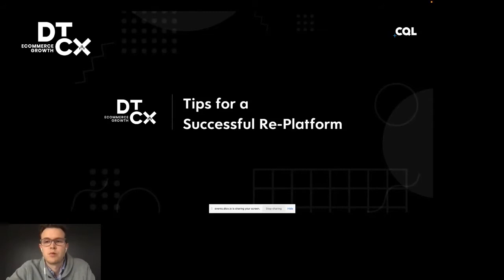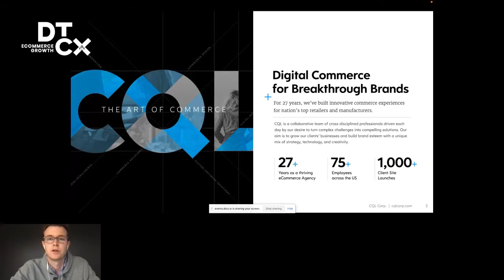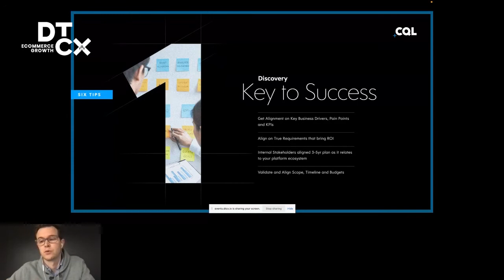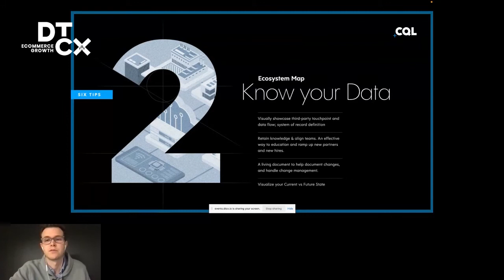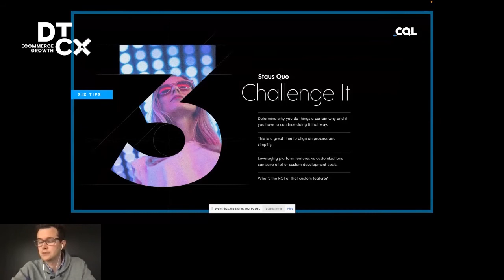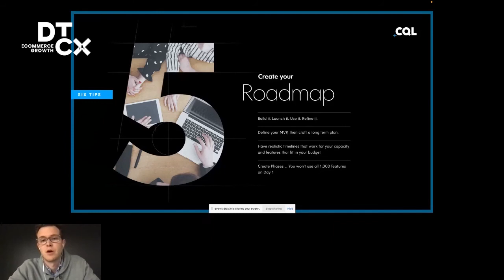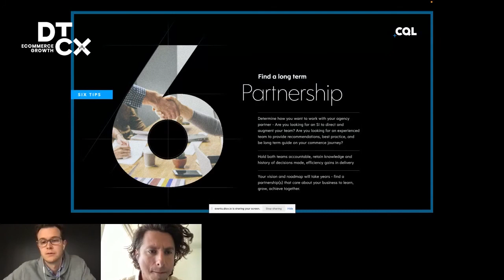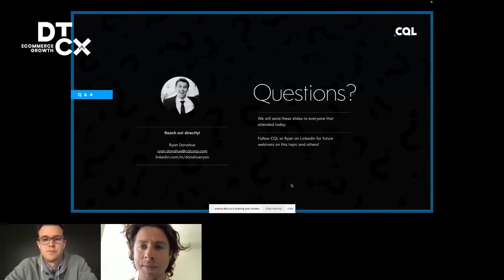Tips for a Successful Re-Platform - Ryan Donahue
Register now for the next DTCX event in June, featuring a Keynote by Shopify President Harley Finkelstein DTCX3 Virtual Summit 2022 - CQL

One of the hottest industry trends is ecommerce re-platforms. So, how do you know when it’s time to re-platform and what are the tips for a successful migration? Ryan Donahue, Client Success Manager of CQL, will share the reasons why brands are migrating platforms and tips for a successful re-platform.